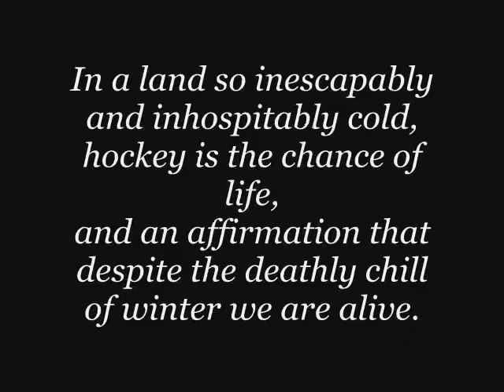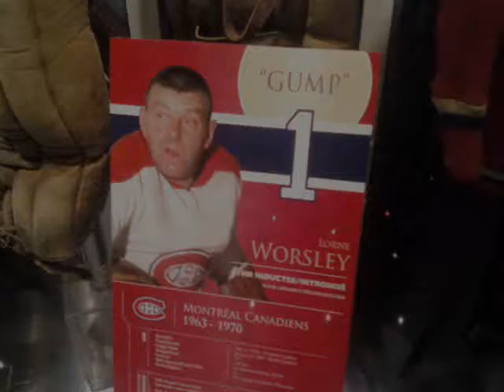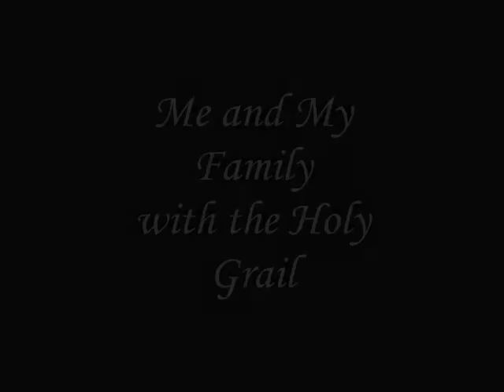Incredible Ghosts Hockey Hall Of Fame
A recently went to the Hockey Hall of Fame inToronto, Canada
check out the hockey ghosts